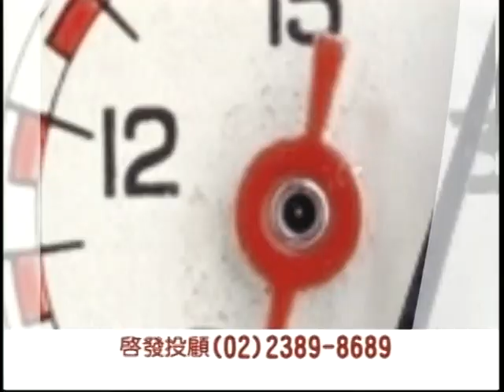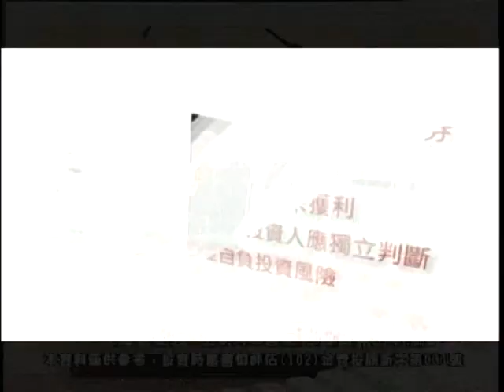20160516 2200 王軒中 股海老船長